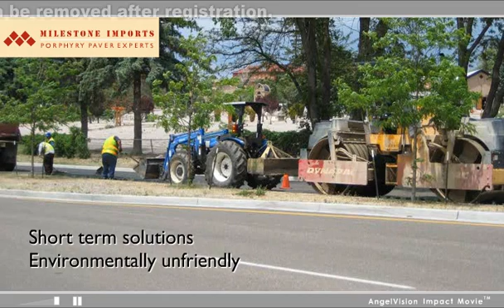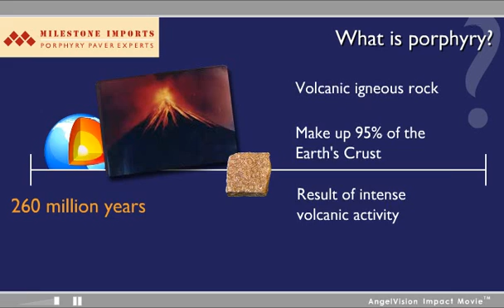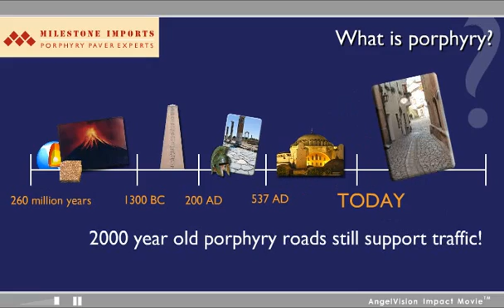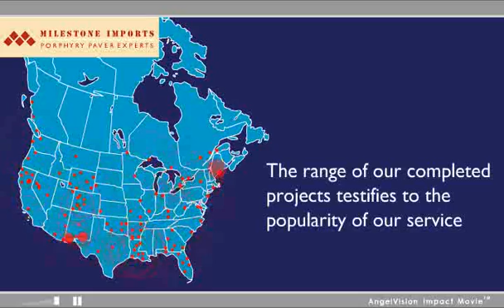Milestone Imports "About Porphyry Video"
Video shows brief geology of porphyry; it's historic use; and use as a paving stone